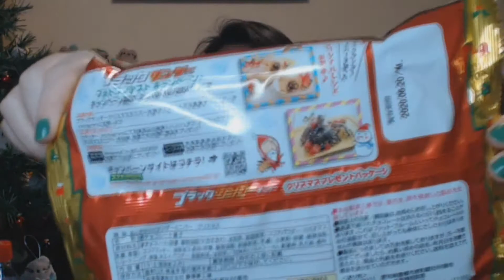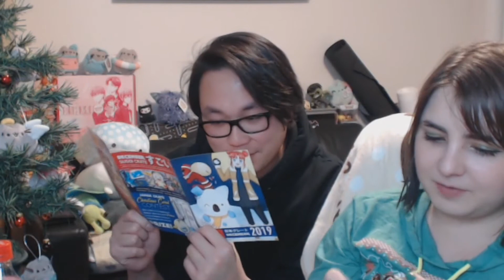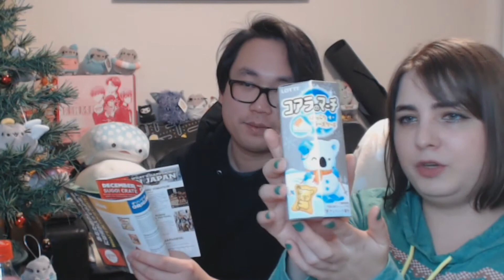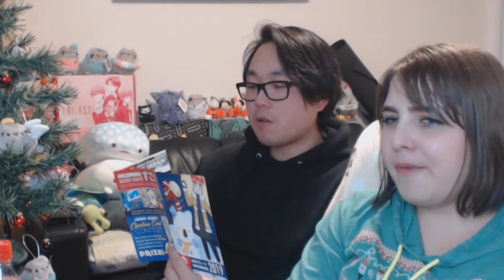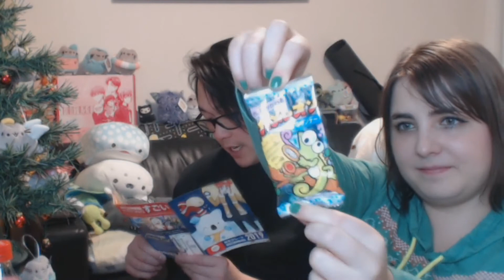It didn't go away... | Japan Crate Premium - December 2019 Box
Lots of chocolate stuff!